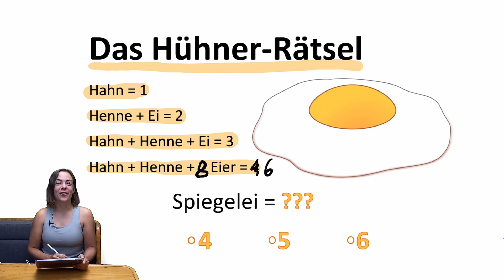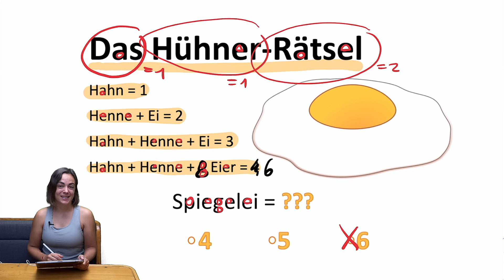🐔🐔🐔 INTELLIGENZTEST! | Knackst du das Hühner-Rätsel? | (Mathe Rätsel Logik IQ-Test)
Magda liebt Mathe und Magda liebt es vor allem, wenn Aufgaben erst unlösbar erscheinen und dann ganz plötzlich ein Geistesblitz einschlägt und alles Sinn macht! Das Hühner-Rätsel ist so eine Aufgabe. Sie wird euch entweder total leicht oder aber absolut schwer fallen. Enjoy! 🐔🐔🐔

0:00 Intro und Rätselstellung
1:04 Erster Tipp für das Logik Rätsel
1:26 Zweiter Tipp für das Logik Rätsel
1:56 Dritter Tipp für das Logik Rätsel
2:03 Letzter Tipp für das Logik Rätsel
2:22 Lösung für das Logik Rätsel
3:20 Videovorschläge und Outro